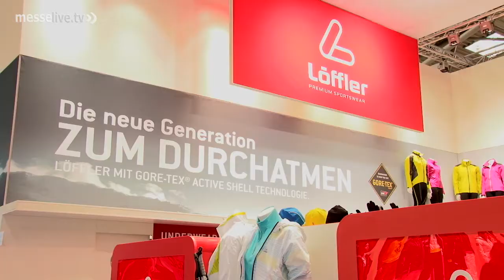Löffler Premium Sportswear: Sport-Mode-Trends zur ispo 11 - Messe-Interview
Sportmode für verschiedenste Einsatzzwecke ist eines der Ausstellungsschwerpunkte auf der ispo 11 in München. Die Marke Löffler präsentiert auf der Fachmesse für Sportartikel und Sportmode die neuesten Bekleidungs-Trends für den Outdoor-Sport und den funktionellen Einsatz im Alltag. Absolutes Highlight auf der Messe ist die Präsentation des neuen Gore Materials Active Shell, wie Sebastian Schuster im Gespräch für messelive.tv mit Reinhard Hetzeneder, Marketing- und Vertriebsleiter von Löffler, erfährt. Active Shell kommt bei neuen superleichten Sportjacken zum Einsatz, die den Körper 100%ig vor Regen und Wind schützen und zugleich eine extrem hohe Atmungsaktivität garantieren.